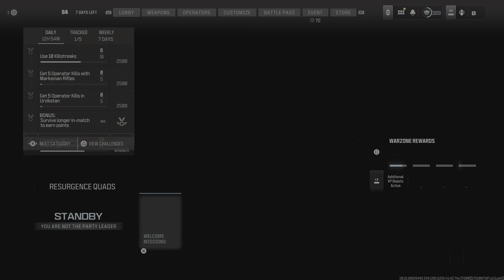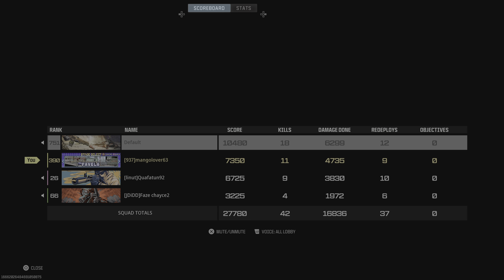11 Kill Win Good Squad Gameplay